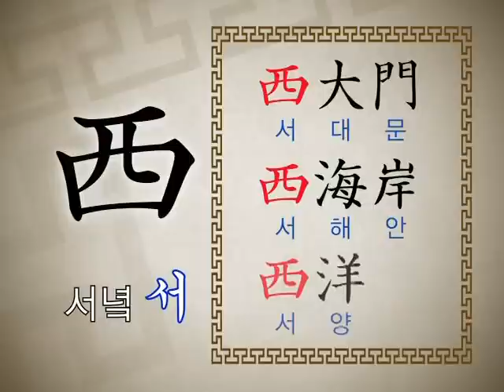방과후 반가운 시간 - 한자지존 도로롱_동(東)에 번쩍 서(西)에 번쩍!_#003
EBS 방과 후 반가운 시간, 한자지존 도로롱, Dororong,20060623,동(東)에 번쩍 서(西)에 번쩍!

도로롱에게 빼앗긴 만 원을 찾기위한
도무지의 눈물나는 노력에도 불구하고 돈은 찾지 못하는데...
핵심어: 東, 西, 南, 北

우리나라 학생들의 78% 이상이 사교육을 받고 있으며
그 중에는 90% 이상이 초등학교때 부터 사교육을 시작했다고 합니다.
해가 늘어갈 수록 늘어가는 사교육비, 그러나 영어를 비롯하여 논술, 한자, 미술, 댄스, 공작, 발레 등 다양한 활동에 대한 학부모와 학생들의 요구에 부응하고자, EBS가 새로운 개념의 방과 후 학교 프로그램을 본격적으로 실시합니다.
요일별로 주제가 달라지며, 방과 후 학교 현장에서도 활용이 가능한
콘텐츠형 프로그램 입니다.
통일된 이미지를 가질 수 있도록 프로그램 타이틀과 자막, 음악, 캐릭터 등을 일관되게 유지해 초등학생의 지속적인 흥미와 관심을 유도할 수 있습니다.